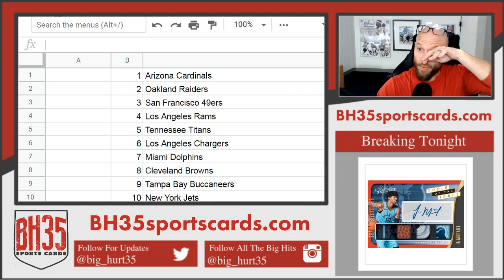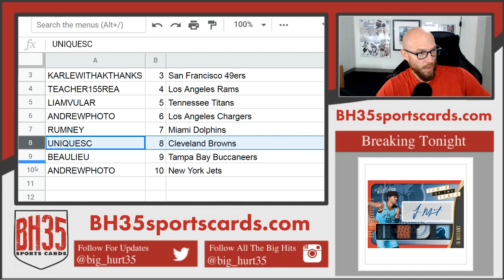Mini Filler for 2019 Panini Rookies & Stars Football Case Break #3